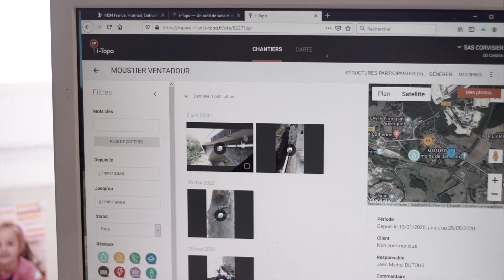i Topo - La FNTP à la rencontre de solutions innovantes pour ses adhérents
La FNTP à la rencontre de solutions innovantes pour ses adhérents.

Covid-19
i-Topo
La crise sanitaire bouleverse nos méthodes de travail. Traçabilité, suivi à distance deviennent la règle. Pour mieux exploiter et mieux gérer, i-Topo vous aide à mieux collecter, archiver, exploiter et partager les photos de chantiers. Alors opérateurs de terrain entrez dans l'ère du numérique avec une solution simple et adaptée

pour plus d'informations.